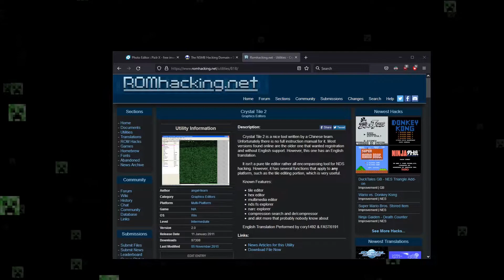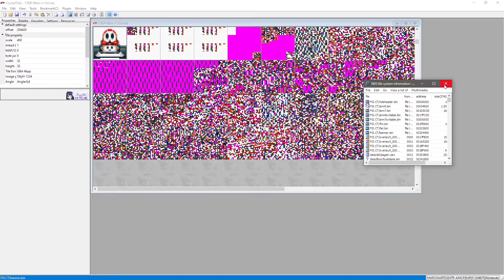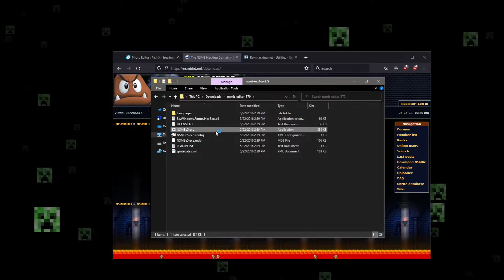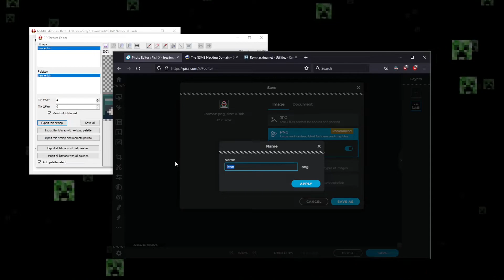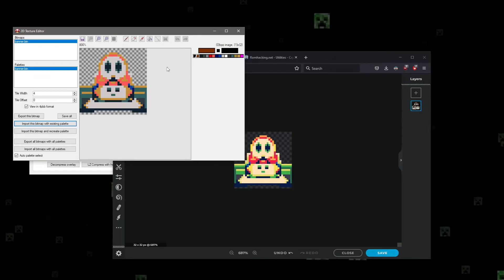How To Edit DS Game Icons and Name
Pretty simple to do, but hard to figure out how to do.
The reason 3:25 was an issue is that the picture must be a 32x32 png with 16 colors or less, and the last picture had more than 16 colors.

Timestamps
0:00 Intro
0:12 Tools to Download
0:37 Edit Game Title/Creator
1:42 Hard Way To Change Icons (Not Reccomended)
2:02 Easy Way To Change Icons
3:25 Fix Issue with Icon
4:01 Save Your Work / Update Icon
4:08 Edit Showcase
4:30 Outro